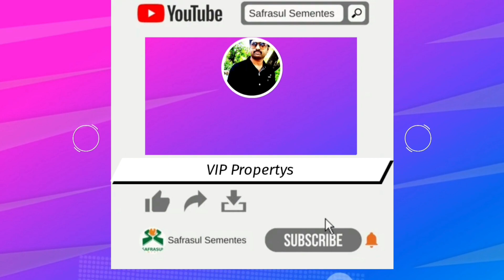2Bhk independent house for sale in rampally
Brand New Independent House for Sale at Rampally,Hyderabad.
 nearby: multispeciality Hospital, international schools, engineering collages, pocharam Medha,Infosys,Genpact software companies..
 ORR just 3km only.

PROPERTY  ID : VIP - 336
Independent house for sale in Hyderabad
► Total Land : 150sq yd
► Size: 27/50
► Face :East
► Facing Road : 30FT Facing Road
► Under Ground Drainage Available
► Slab Area :1300SFT
►Address  : Rampally, ECIL,Hyderabad.
►Ground Floor : 2BHK
►  Price : ₹ 70Lcks
► 80 % Bank Loan Available
► Loan can get through govt approved banks
►Borewell Available
► Borewell Water Gets at : 300 FT Depth
► Drinking Water connection :No
► Sump Available
► 100% Clear Title
► All linked documents available
        DETAILS
► మీరు ఫోన్ చేసే ముందు పైన PROPERTY CODE / హౌస్ కోడ్ కచ్చితంగా చెప్పవలసి ఉంటుంది.

Shravan Kumar
latest updates Join groups:

► దయచేసి ఈ సమయం లో మాత్రమే ఫోన్ చెయ్యండి
        calling Time :  09A.M -  9 P. M
                          [  or ]
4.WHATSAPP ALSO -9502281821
     SEND ME THE PROPERTY CODE

    🔸మీ ప్రాపర్టీ సేల్ చేయాలి అనుకంటే మమ్మల్నీ
సంప్రదించండి.| To Sell Your Property

ఇప్పటి మీ ఆలోచనే రేపటి మీ భవిష్యత్తు
Direct Company HMDA Residential plots for sale at Ghatkesar Beside IT HUB | Bank Loan Available
HMDA Plots For Sale @ ANKUSHAPUR - GHATKESAR ▬▬▬▬▬▬▬▬▬▬

independent house for sale in hyderabad below 30 lakhs olx,
no broker independent house for sale in hyderabad,
duplex house for sale in hyderabad below 50 lakhs,
duplex house for sale in hyderabad below 70 lakhs,
house for sale in hyderabad ecil,
independent house for sale in hyderabad ecil,
east facing house for sale in hyderabad,
north east house for sale in hyderabad,
east face 2bhk independent house for sale in hyderabad,
house for sale in hyderabad in telugu,
house for sale in hyderabad independent,
house for sale in isnapur hyderabad,
house for sale in hyderabad with rental income,
individual house for sale in hyderabad,